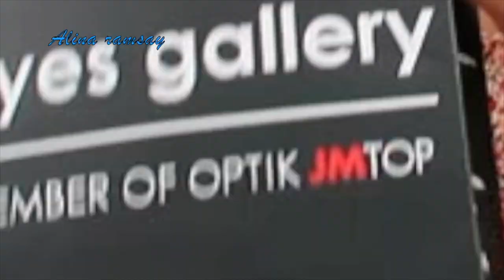Mahal juga hotel ini ya?Expensive HOTEL!BALI .!HOTEL LUXURY DOUBLE SIX BEACH BALI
SALAH SATU HOTEL TERMEWAH DI SEMINYAK BALI